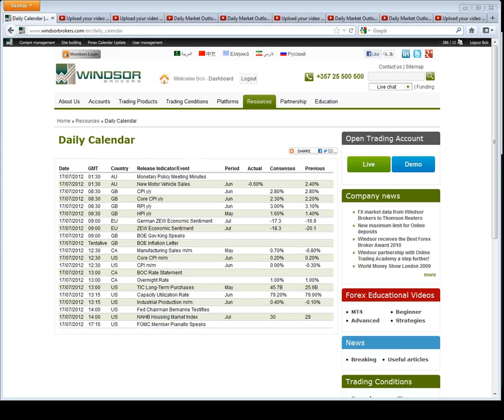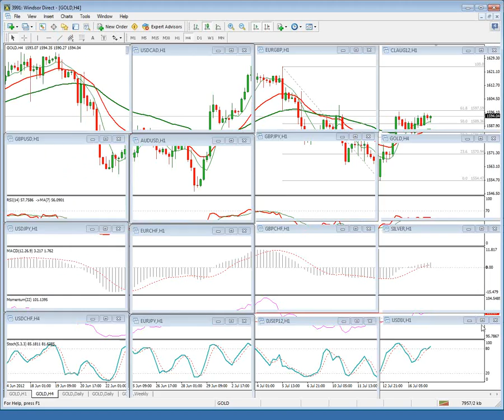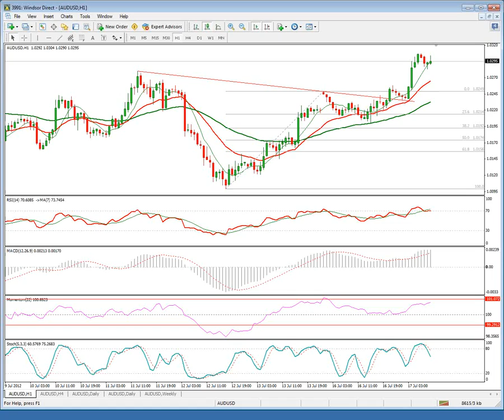Daily Market Outlook 17-07-2012